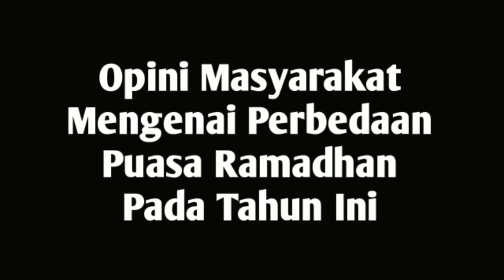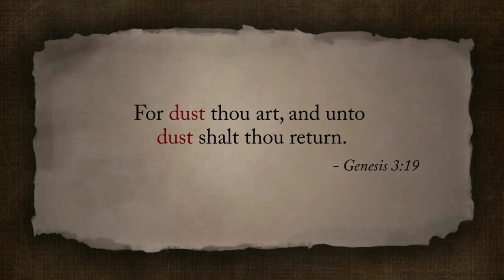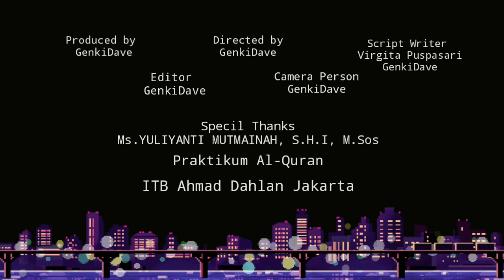Puasa Ramadan umat Islam dan Puasa Pra-Paskah umat Kristiani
Nama : Virgita Puspasari
Jurusan : Manajemen
Tema : "Puasa Ramadan umat Islam dan Puasa Pra-Paskah umat Kristiani"
Mata Kuliah : Praktik Al Quran
Dosen Pengampu : Yulianti Muthmainnah